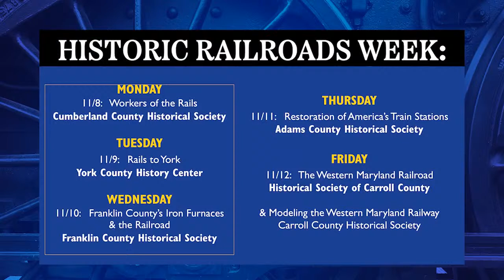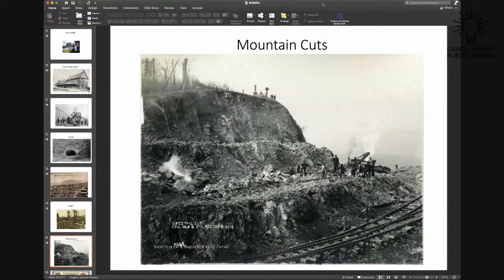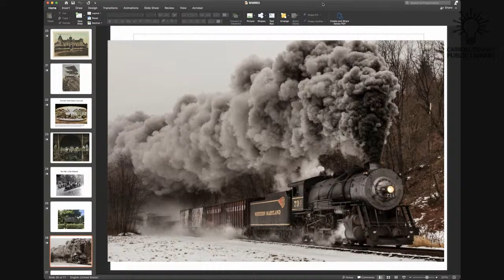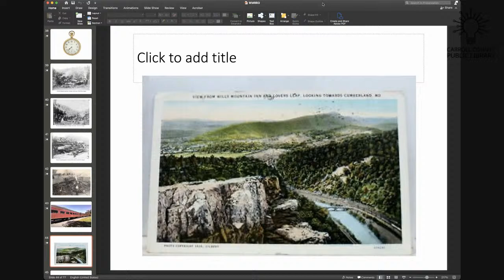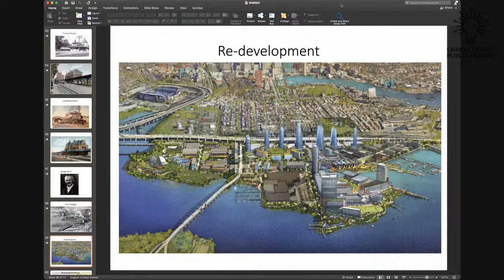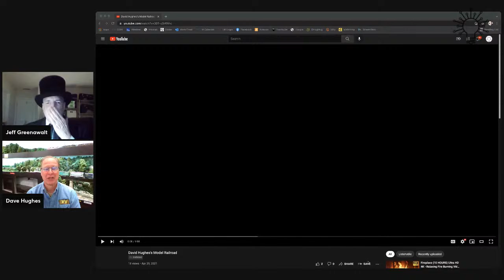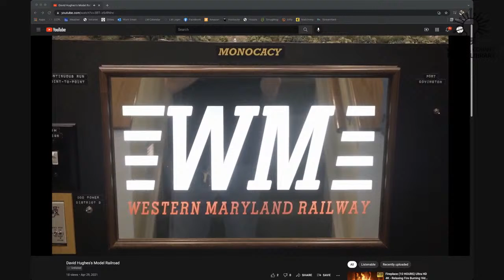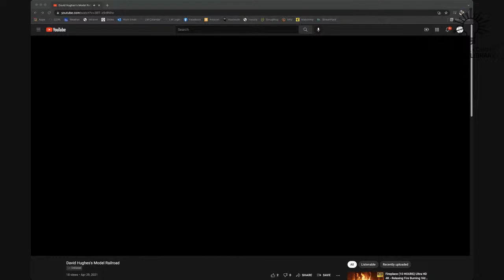Historic Railroads Week: The Western Maryland Railroad and Modeling the Western Maryland Railway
Join history expert and keynote speaker Jim Shriver as he discusses the Western Maryland Railway. It was on June 15, 1861, that the blast of a train whistle was first heard in Westminster as the Western Maryland Railway arrived in town. This presentation explores the development and history of the line, its impact on Carroll County and the state of Maryland, and its place in the era of America’s railroad expansion. Following Mr. Shriver’s talk, David Hughes will present on his model railroad of the Western Maryland Railway.  Mr. Hughes was featured in the April 2021 issue of Model Railroader.